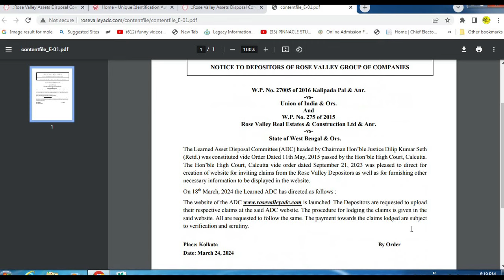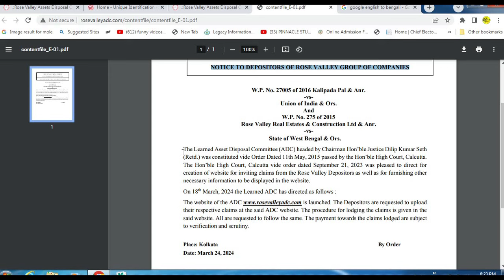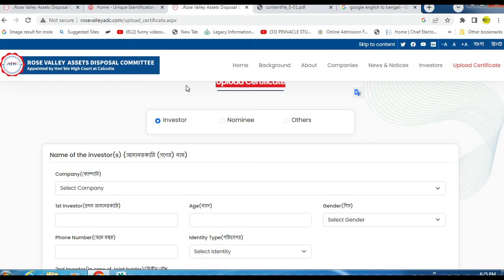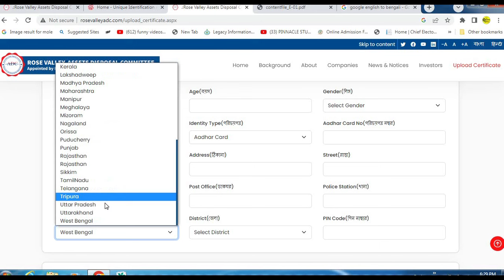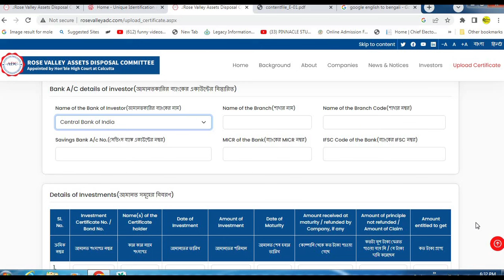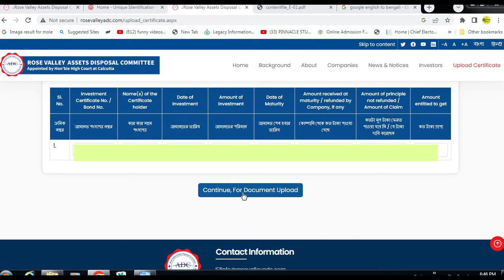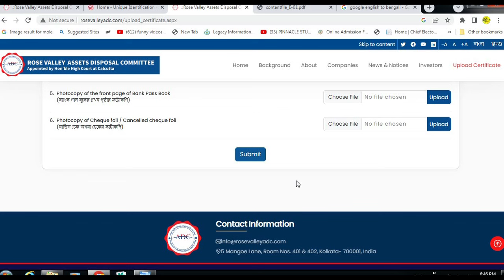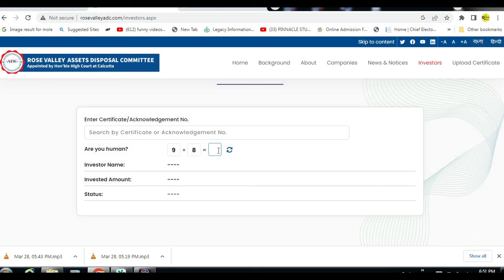(rose ভ্যালি টাকা কিভাবে এখুনি পাবেন) How to get Rose Valley Refund 2024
Hello friends,
How to get rose valley refund 2024. rose valley adc 2024. rose valley redund 2024. rose valley adc committee . rose valley refund online form fill up 2024. how to refund rose valley 2024. rose valley refund 2024 online bengali. rose valley refund online in bengali.  sahara and rose valley refund 2024. how to get chit fund refund 2024. chit fund refund notice 2024. rose valley refund online process . rose valley refund online documents. How to grow cyber Cafe business.  Thanks a lot 🙏 for watching this video.